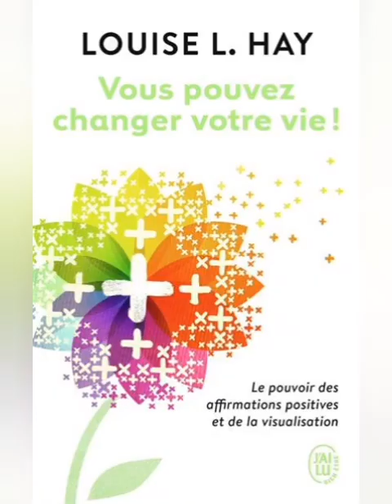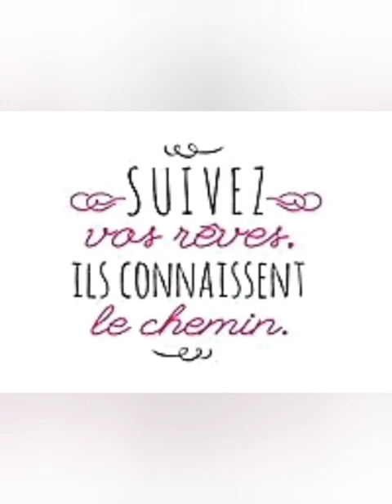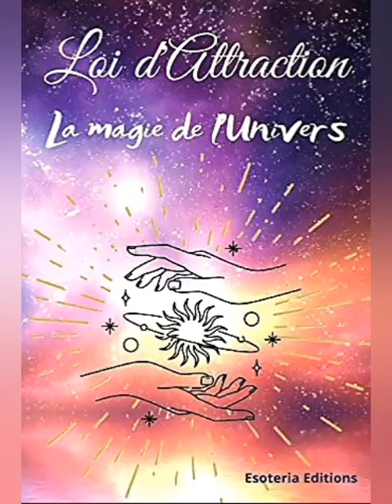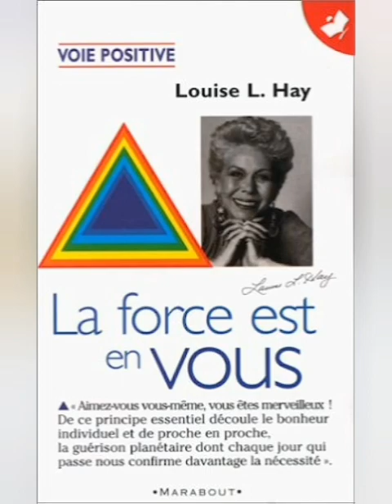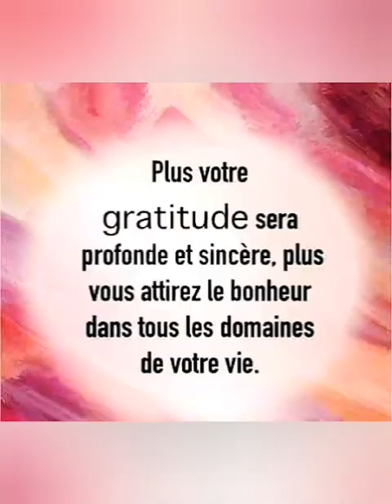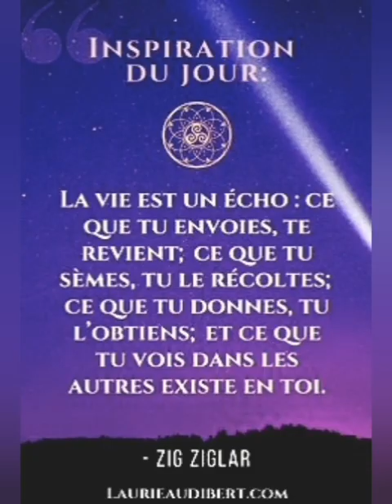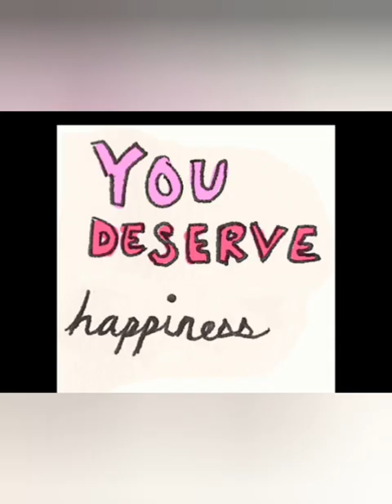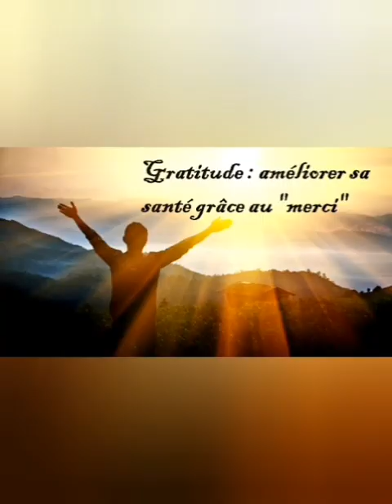La force est en vous de Louise Hay chapitre 11. recevoir la prospérité 💚🐞🍀